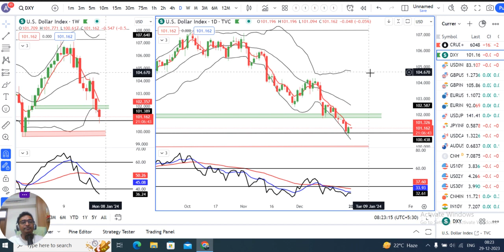Dollar snaps two-year winning streak on 2024 rate cut bets.